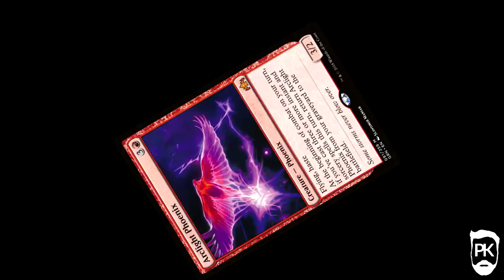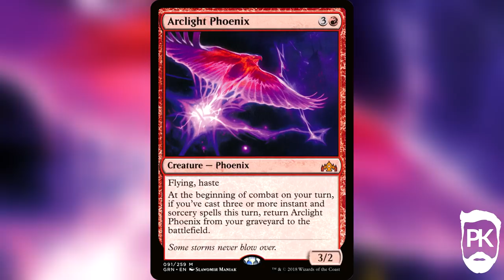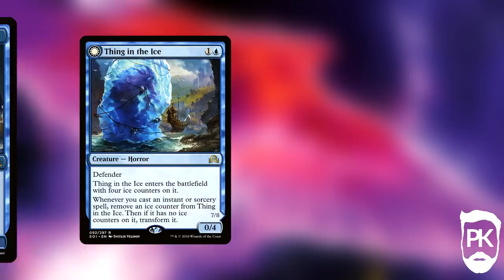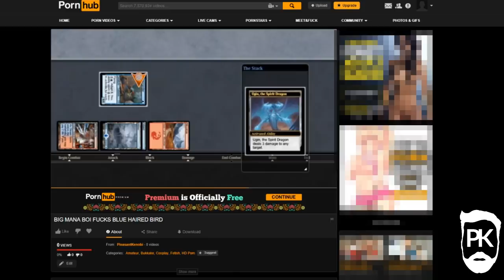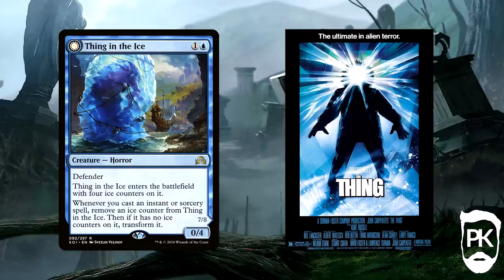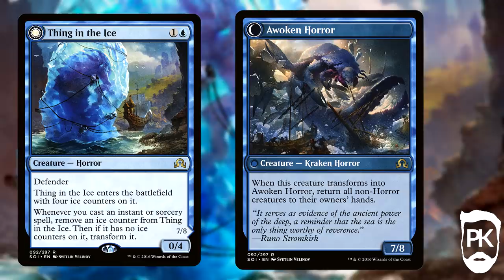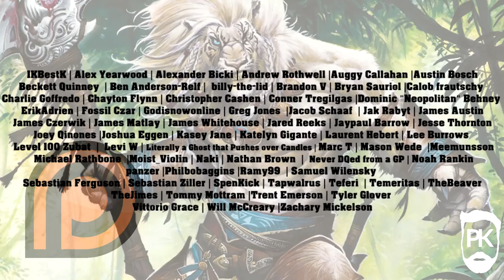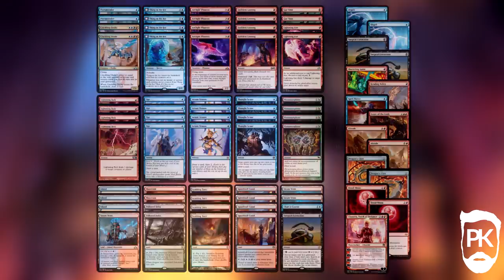We Need To Talk About Izzet Phoenix - MTG Modern Deck Tech, Discussion and Gameplay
It's time to take the Arclight Phoenix led Izzet Phoenix into Modern and Faithlessly Loot our way to victory, before it gets banned out. Let's take a deeper look. DEEPER.

Tracks:
Extraordinaire
Feel My Sax
WWW is a Thing

The Legend of Zelda - Great Fairy Fountain (Chime Remix)